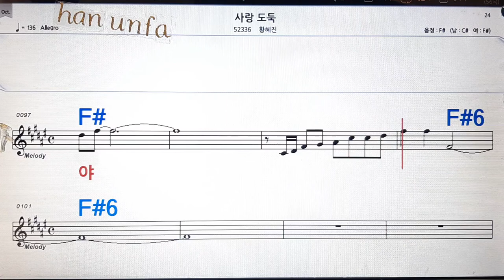사랑 도둑/황혜진💋노래방, 통기타 , 코드 큰악보, 가라오케, 반주💖Karaoke, Sheet Music, Chord, MR